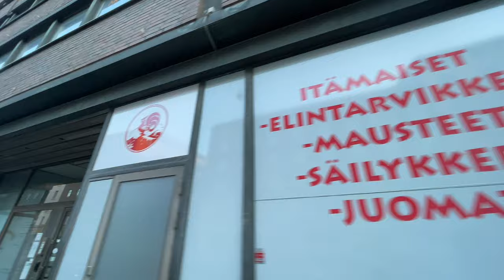Finland Goes Crazy on May Day Eve 🇫🇮 Helsinki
00:00 Walk to Senate Square( mini St. Petersburg
04:40 Helsinki Cathedral
07:00 Graduation hat on, students
09:00 Students getting wild
12:30 Students dance
26:20 Market Square
27:30 What Are the Student coveralls?
29:00 Helsinki embankement
39:00 Tähtitorninvuori Park, View on Gulf of Finland
48:30 Russian Embassy
54:00 Entering Kaivo Park and Kaivohuone
01:04:25 Top of Kaivo Park
01:20:20 Pier of Kaivo Park
01:34:00 Embankement walk
01:38:00 USA Embassy
01:43:00 Finnnish-Russia Friendship statue
01:53:00 Bike ride by embankement
02:09:18 View to Hakaniemi
02:11:30 Internation quarter of Hakaniemi